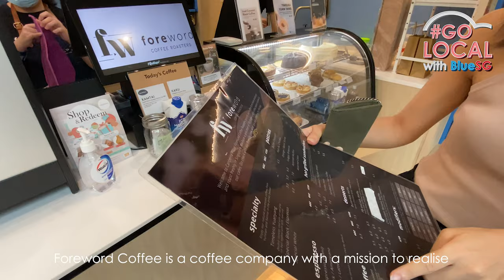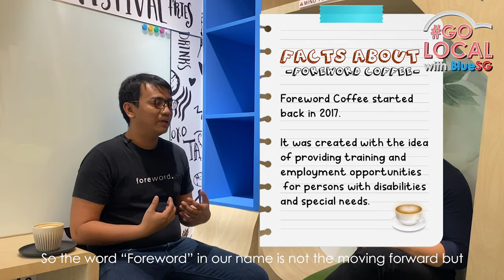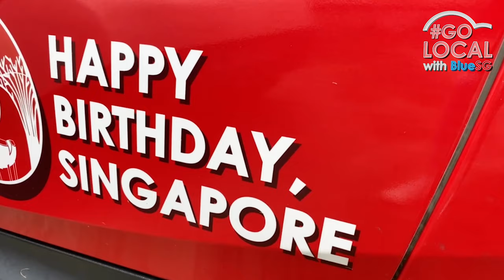Go local with BlueSG - Ep1: Foreword Coffee Roasters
Go local with BlueSG! In this episode, we check out Foreword Coffee Roasters, a social enterprise with the vision of empowering persons with disabilities and also serve a mean cup of coffee!

5 lucky winners stand to win an 8oz HuskeeCup bundle (worth $31 each) - which includes 5 brew bags, a HuskeeCup and a Foreword pouch!

The contest ends 1 August 2021, 23H59. Head over to our IG page to participate now.